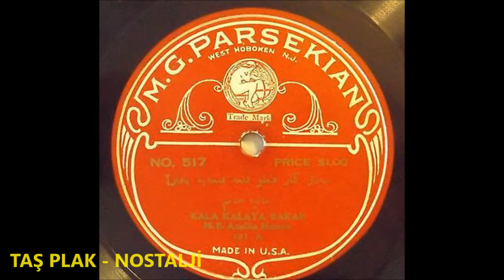Amelia Baka - Kale Kaleye Bakar